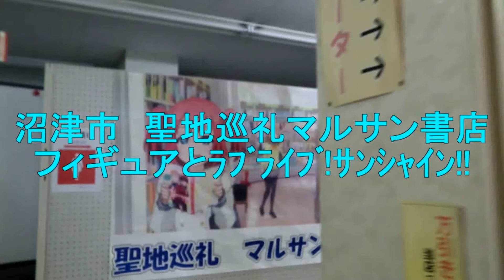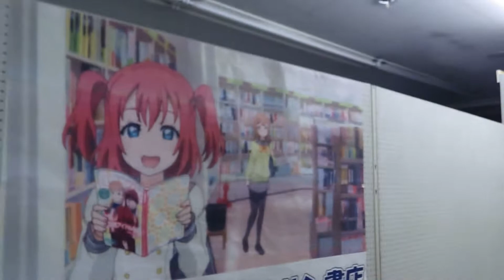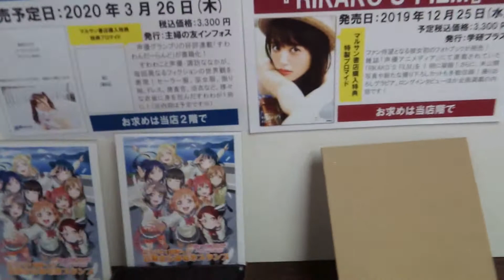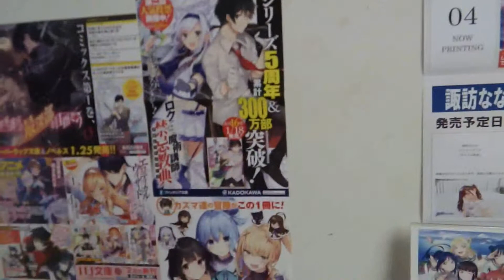2020_03_03沼津市 聖地巡礼マルサン書店[フィギュアとﾗﾌﾞﾗｲﾌﾞ!ｻﾝｼｬｲﾝ!!].wmv